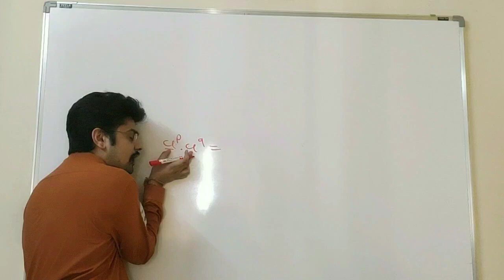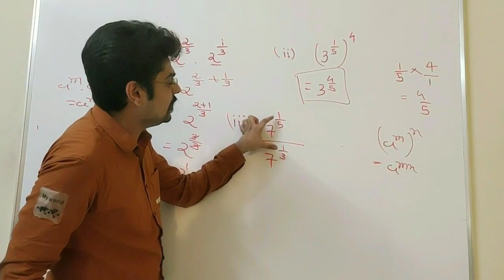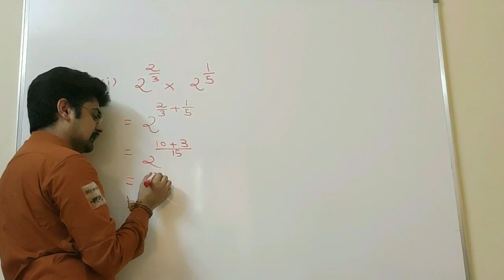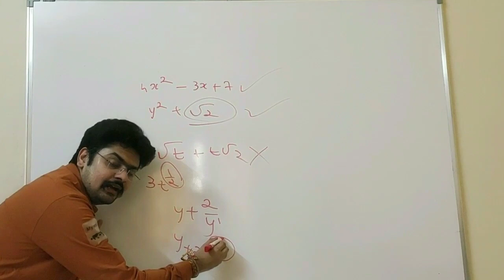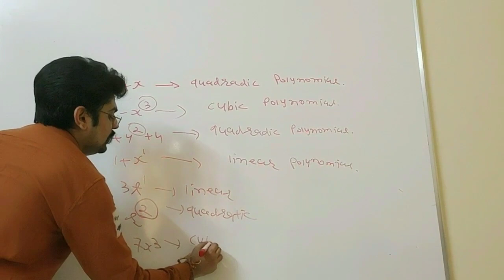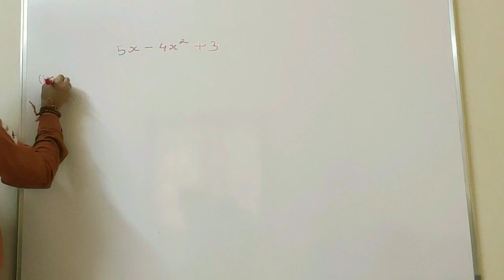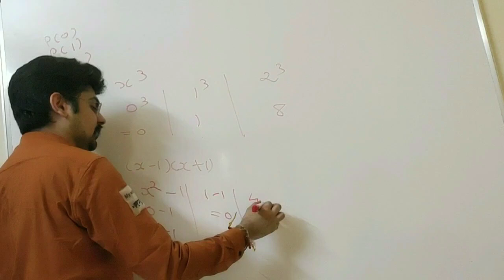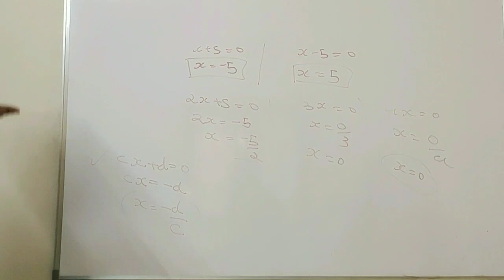Std-9,chap-1&2, exercise 1.6,2.1,2.2+some example-by:dhiren sir.